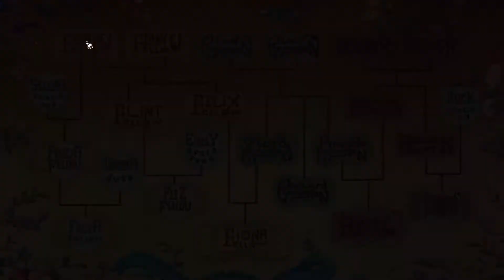Tangle Tower - A Murder Mystery Solved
On the case of Freya Fellow. Who did it and why? I’m on to her long neck relative Flora Fellow Aka long neck. Help me solve the case so Freya may read in peace